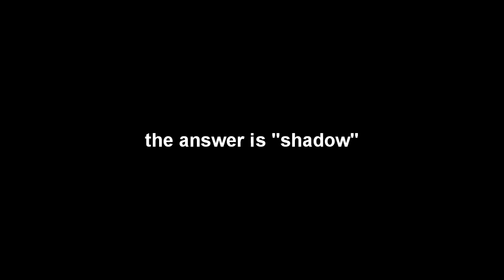Maplestory | Heroes of Maple | Act 2 - Part 1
Things begin to get interesting in this Act and I actually like it, despite reading some parts incorrectly and messing up at some points, but I managed overall.

My commentary is also boring in this video and the next one because I didn't really have a lot to talk about besides the new things I've looked into almost every single day.